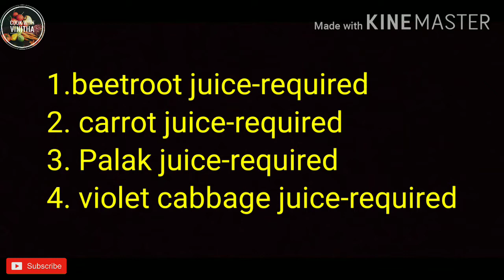5 types of aappam(പല വർണ്ണത്തിൽ നമ്മുടെ ആപ്പം)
INGREDIENTS:-
1.Rawrice-3cup
2.rice-2 cup
3.coconut-½
4.sugar-5tsp
5.yeast-½tsp
6.salt-to taste

1.beetroot juice-required
2. carrot juice-required
3. Palak juice-required
4. violet cabbage juice-required